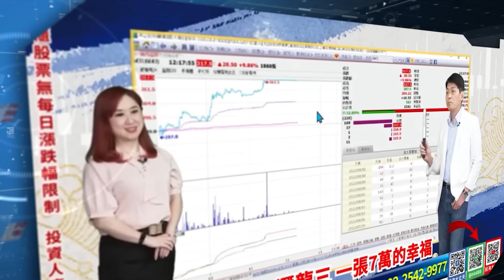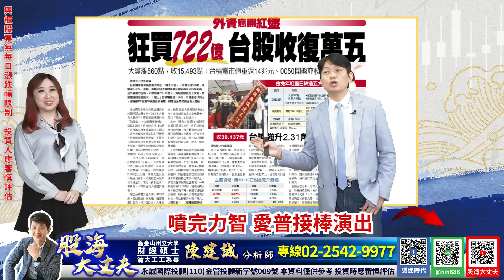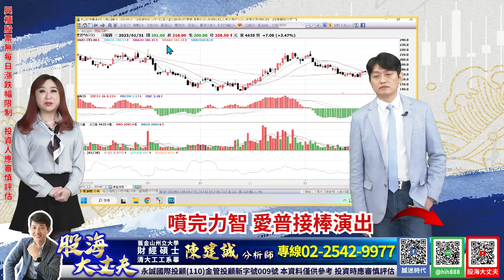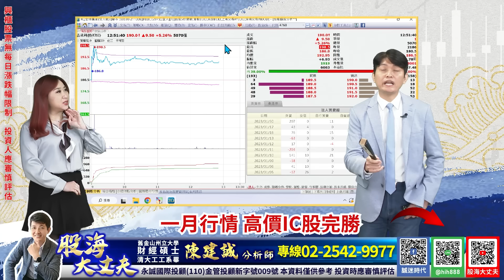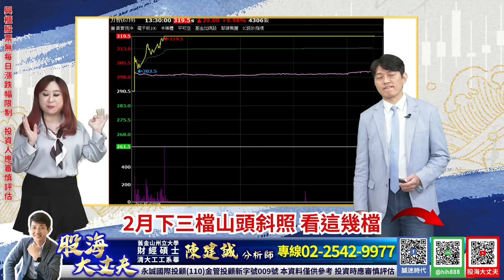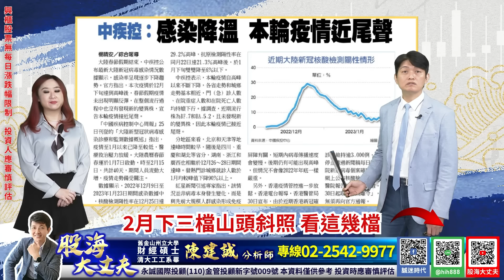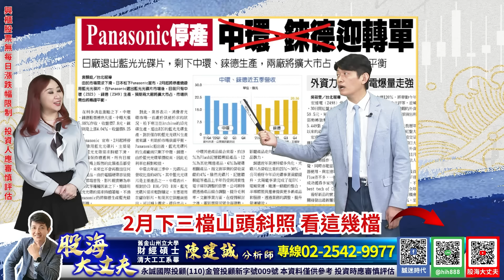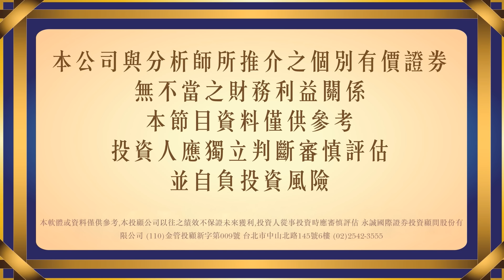噴完力智 愛普接棒演出一月行情高價IC股完勝2月下三檔山頭斜照看這幾檔｜20230131｜陳建誠 分析師｜股海大丈夫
00:00 節目開始

30年投資經驗，帶你看見股票市場裡的真刀假劍，從現在開始告別沒有效率的投資方法，股海大丈夫 陳建誠，邀您一起贏向台股。